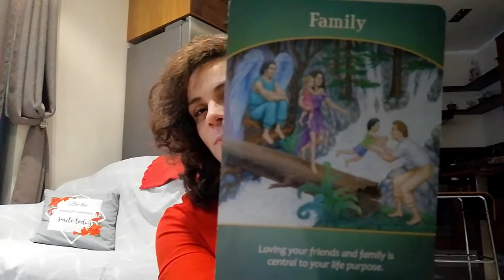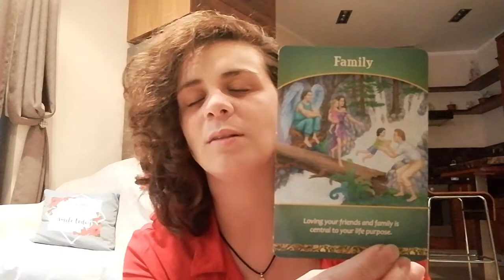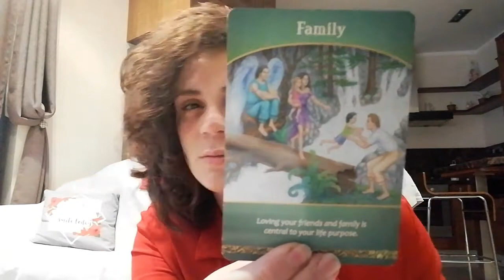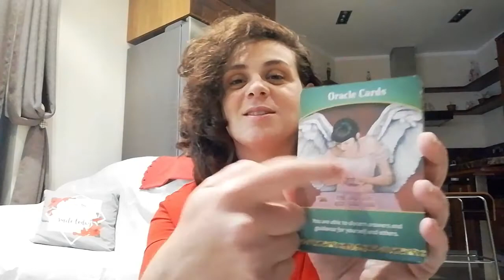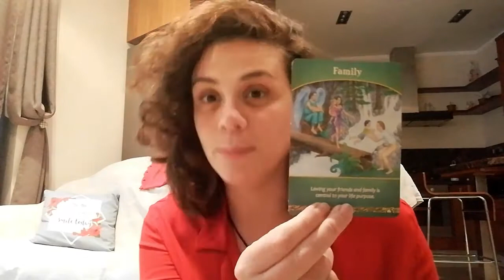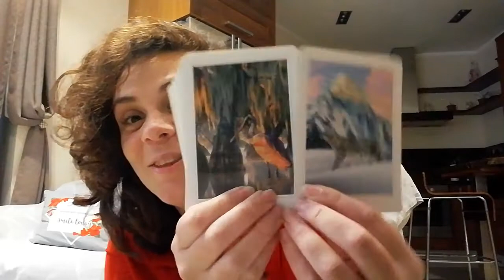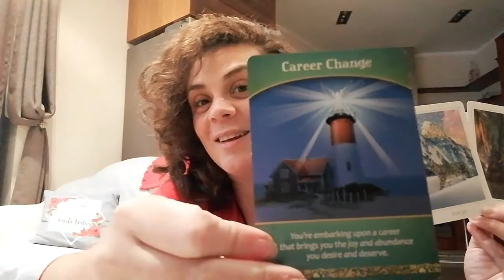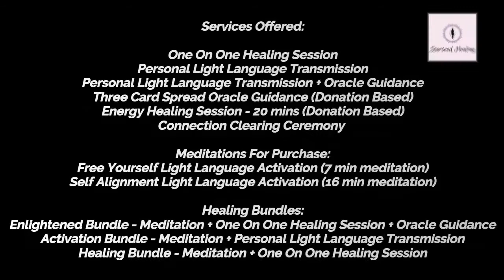Oracle Guidance For You | Time To Tap Into Your Creativity & Passions - (Timeless Reading)(Day1)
My name is Cheryl, welcome to Starseed Healing.

My intention of creating this channel is to spread  healing vibes, peaceful energy & channeled guidance for those in need.

Love & Light! Namaste 🙏🏻💚